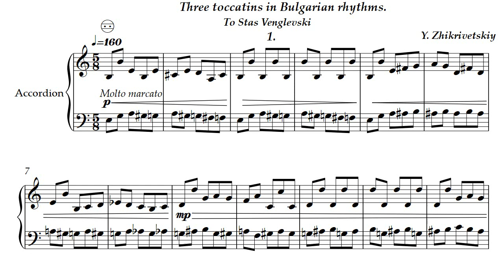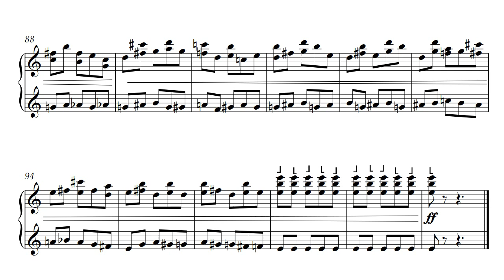Three toccatinas in Bulgarian rhythms 1. For accordion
Original music for bayan and accordion.